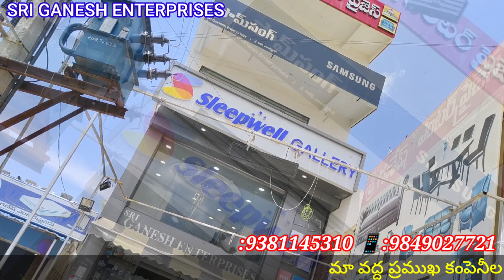SRI GANESH ENTERPRISES#PEDDAPALLI ELECTRONICS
SRI GANESH ENTERPRISES#PEDDAPALLI FURNITURES